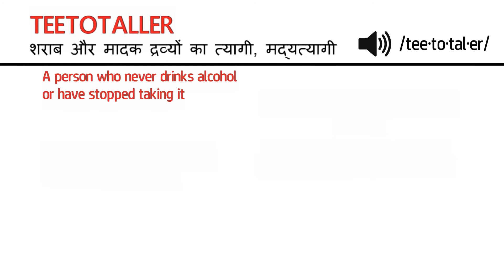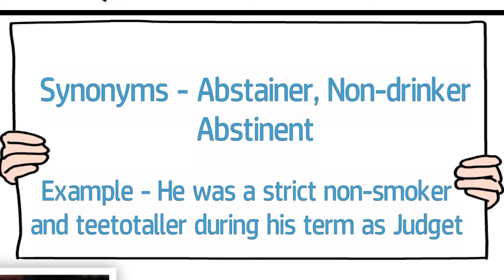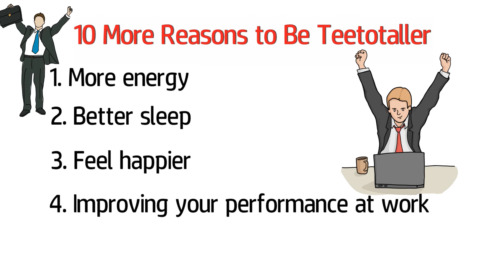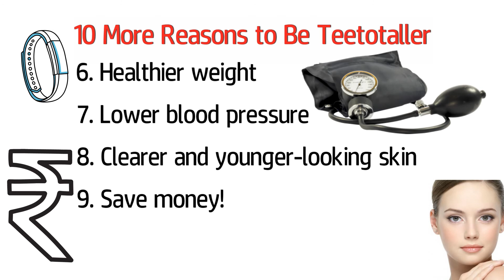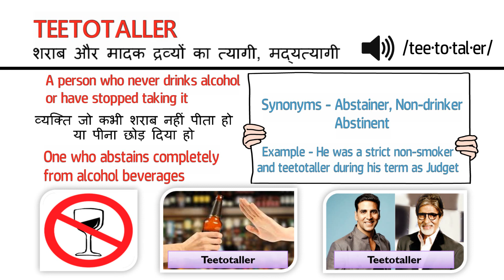Teetotaller Vocabulary Explanation [In Hindi]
Learning English Vocabularies
In this playlist, I will be adding English Vocabulary Explained in Hindi.
All these words are taken from last year's Competitive exams of SSC CGL & IBPS PO
Links of previous videos are as follows: